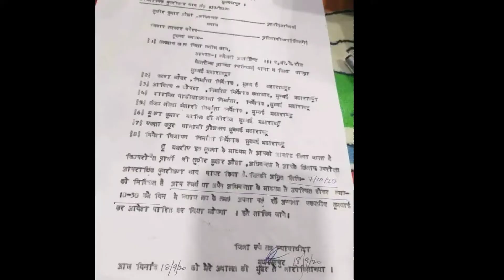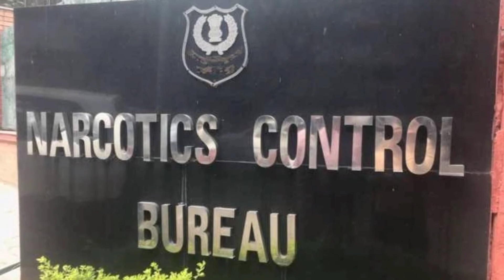muzaffarpur court ने salman khan समेत 8 लोगों को court में पेश होने का आदेश दिया।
बॉलीवुड एक्टर सुशांत सिंह राजपूत केस में दाखिल पुनरीक्षण वाद पर बिहार के मुजफ्फरपुर की कोर्ट में सुनवाई के बाद नोटिस जारी किया गया है।बॉलीवुड एक्टर सुशांत सिंह राजपूत केस में दाखिल पुनरीक्षण वाद पर बिहार के मुजफ्फरपुर की कोर्ट में सुनवाई के बाद नोटिस जारी किया गया है। जिला जज ने सुशांत मामले में बॉलीवुड एक्टर सलमान खान, फिल्म मेकर करण जौहर, आदित्य चोपड़ा, साजिद नाडियाडवाला, संजय लीला भंसाली, भूषण कुमार, एकता कपूर व दिनेश विजयान को नोटिस जारी किया है। इन सभी लोगों को 7 अक्टूबर को स्वयं या अधिवक्ता के माध्यम से उपस्थित होकर अपना पक्ष पेश करने का आदेश दिया गया है।मुजफ्फरपुर के वकील सुधीर ओझा ने सुशांत की मौत के बाद मुजफ्फरपुर सीजेएम कोर्ट में 17 जून को परिवाद दाखिल किया था। सुधीर ओझा के परिवाद पर ही कोर्ट ने सलमान खान-करण जौहर समेत 8 लोगों को कोर्ट में पेश होने के लिए कहा है। इन सभी सेलेब्स को इस संबंध में डिस्ट्रिक्ट कोर्ट द्वारा नोटिस भेजा जा चुका है। सुधीर ओझा ने सुशांत सिंह राजपूत की मौत के लिए इन सभी को जिम्मेदार ठहराते हुए आईपीसी की धारा 306, 504 और 506 के तहत शिकायत दर्ज करवाई थी।सुशांत केस में ड्रग एंगल सामने आने के बाद गिरफ्तारियों का दौर जारी है। एनसीबी द्वारा भी इस मामले में कार्यवाई की जा रही है। रिया चक्रवर्ती, उनके भाई शौविक चक्रवर्ती समेत अब तक एक दर्जन से अधिक लोगों की गिरफ्तारी भी हो चुकी है। खबरों की मानें तो पूछताछ के दौरान रिया ने सारा अली खान और रकुल प्रीत सिंह का नाम लिया था। इसेक अलावा रिया ने और 25 नाम बताए जिनपर अब एनसीबी की नजर है।सुशांत केस की जांच पहले मुंबई पुलिस आत्महत्या के एंगल से कर रही थी, लेकिन बाद में इस केस से जुड़ी कई अहम बातें सामने आईं। पटना में सुशांत के पिता द्वारा एफआईआर कराने के बाद बिहार पुलिस ने भी इस केस की जांच शुरू की �

bjhar court in Sushant's case
sushant rajput lawyer

Our best Audio Bassbox. Wireless Bluetooth Our Audio Pro bass Curve Nova Cordless Beard Trimmer Android HD Ready LED Smart TV Solimo Food Grade Stainless Steel Lemon Squeezer. Echo Dot (3rd Gen ) New and improved smart speaker with alexa. Status For You. for watching video. Non-profit, educational or personal use tips the balance in favour of fair use.Disclaimer:--If you want to remove any image or video clip that is your own on my channel please email us at . I will reply with in 24 hours. There is never a need to strike a video down when you can get it removed within the same day and keep yours happy.